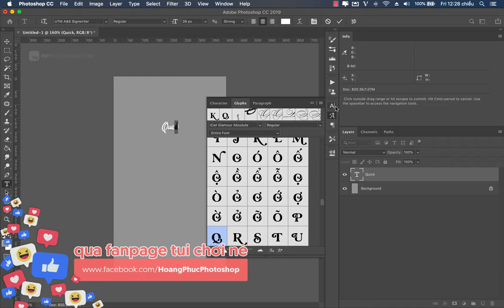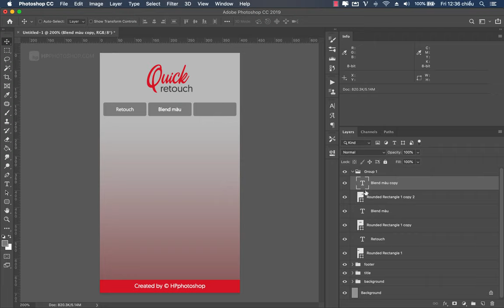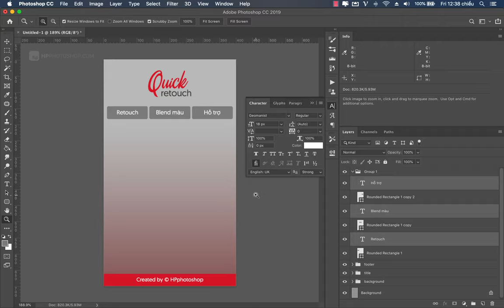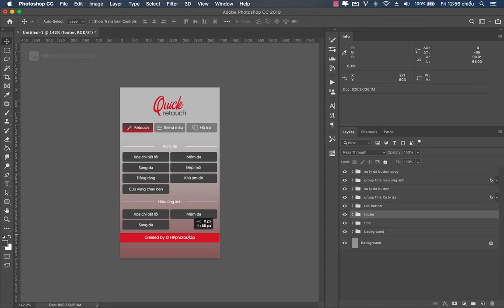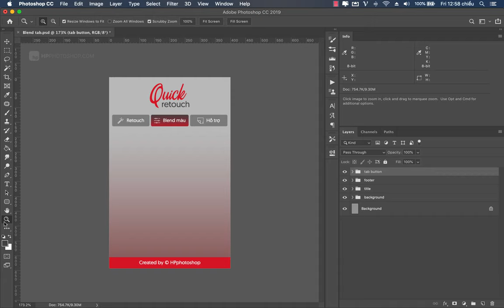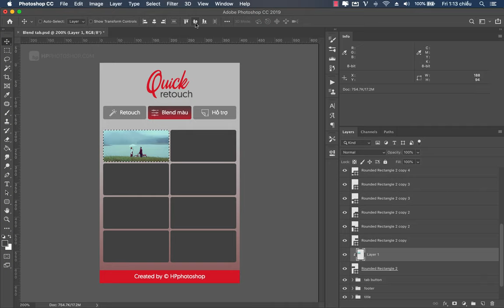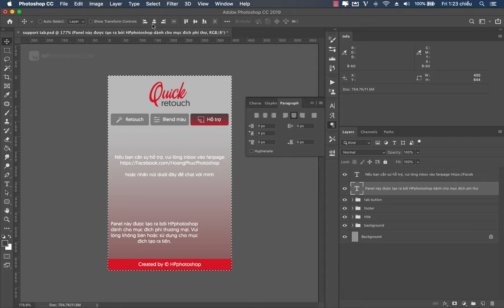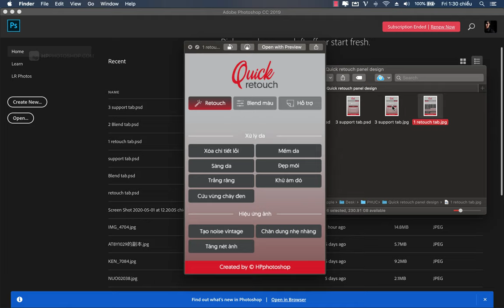Thiết kế panel photoshop | Quick Retouch by HPphotoshop | Timelapse